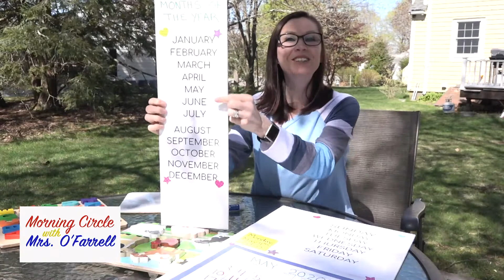Morning Circle With Mrs. O'Farrell 05 04 20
It is so nice I thought I'd sit outside and sing some songs!